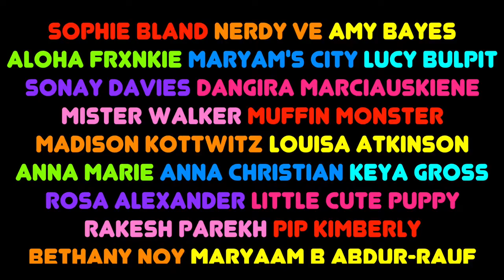Faye's DIY Garbage Bag Dress!